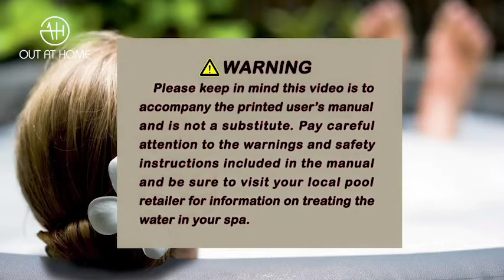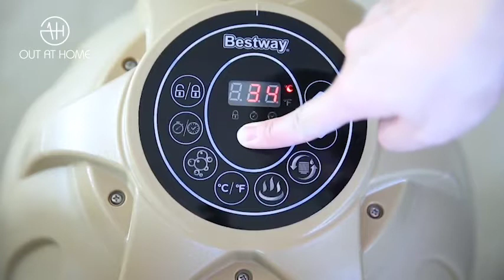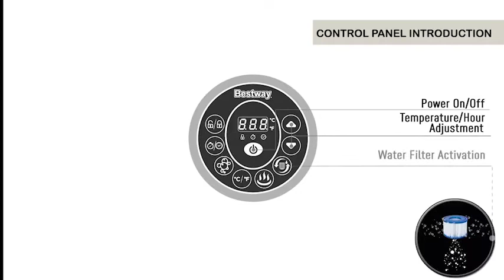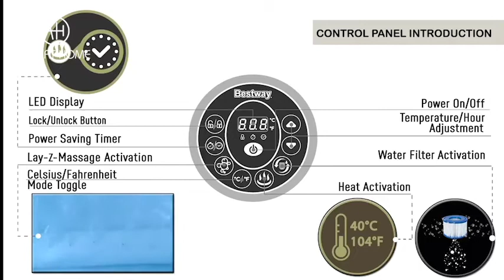Palm Springs Lay-Z Spa - Hoe installeren? Alles over opzetten en opbergen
Bekijk in een aantal eenvoudige stappen hoe je de Palm Springs Lay-Z opblaasbare spa van Bestway opzet. Je ontdekt ook hoe je de spa veilig kan opbergen.

Ben je op zoek naar een Palm Springs Lay-Z spa?